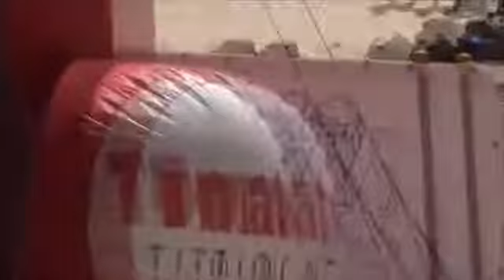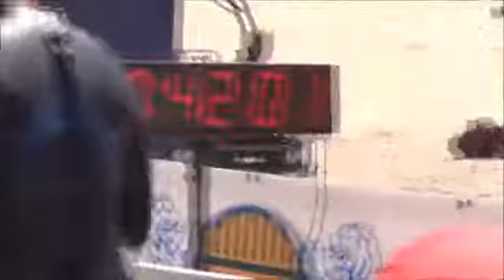27dec17 Point Leo swim